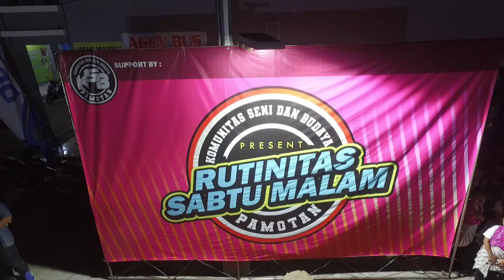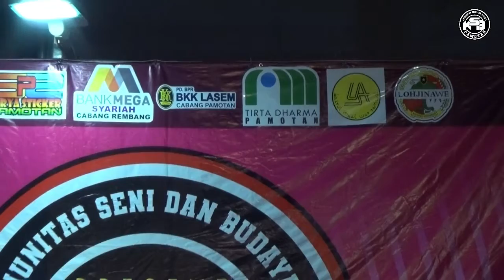05 Demi Kau Dan Si Buah Hati - Senandung Memory Pamotan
Senandung Memory - KSB Pamotan